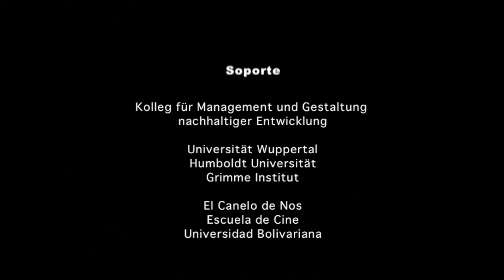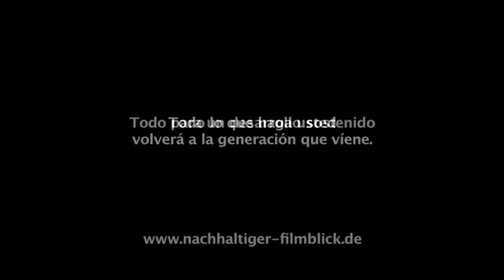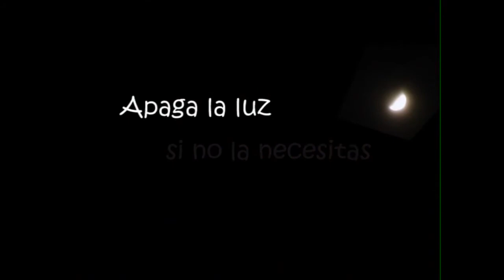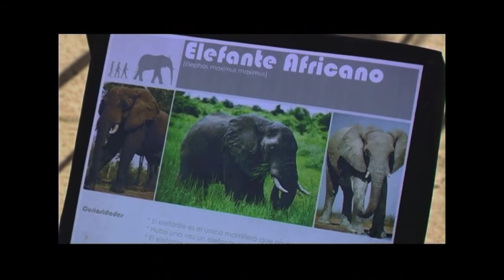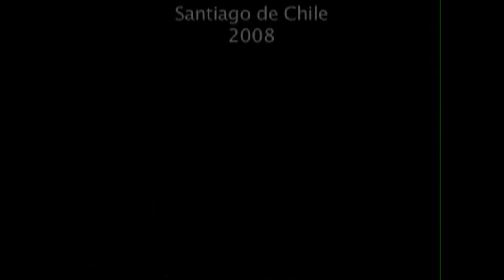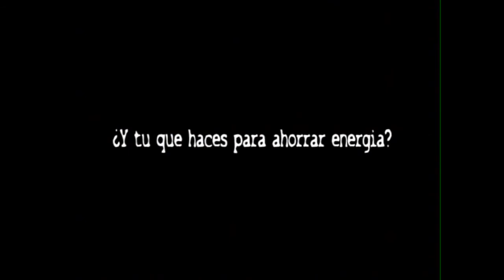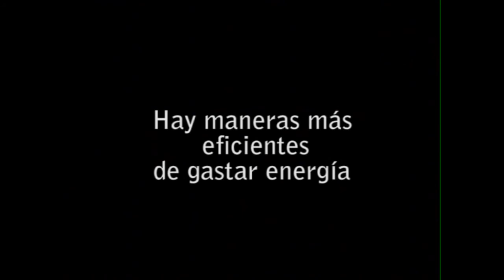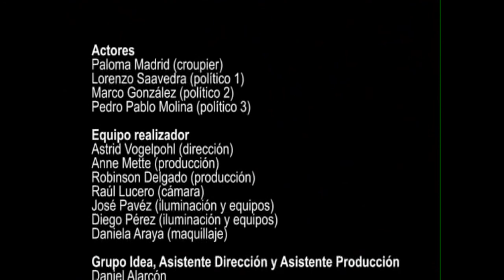Spots Medio Ambientales como Recursos Educativos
Serie de spots creados en el marco de la Universidad Internacional de Verano, evento que cuenta con el respaldo del Ministerio del Medio Ambiente, y que reúne los trabajos de creadores chileno y alemanes.